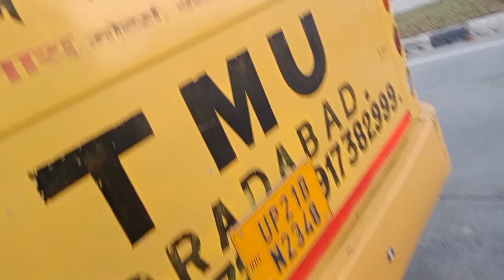Jaam ki vajah se college nahi ja paya 🤦